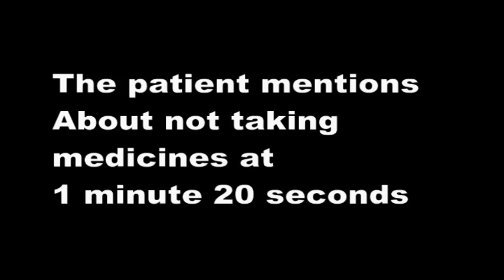Blood Pressure and Anxiety Cure - BloodPressure and Anxiety Cure - One Cure for all Diseases